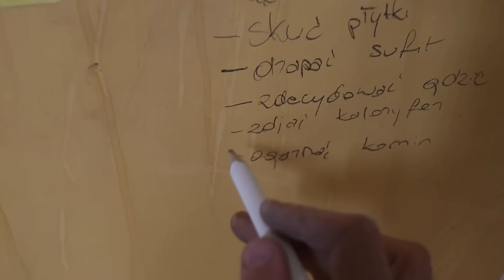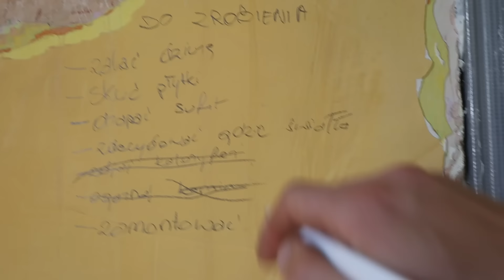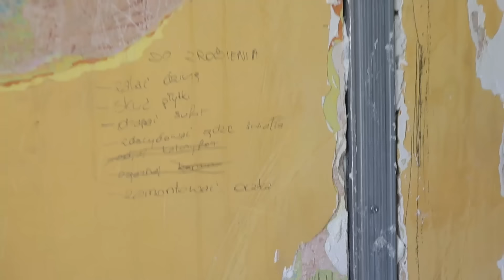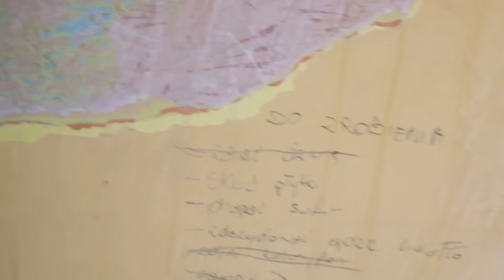Drobne prace w kuchni - Dalsza część remontu kuchni w starym domu - Remont cz. 129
Dużo pracy... nie wszystko dało się zrobić od razu, często w remontach trzeba czekać aż coś wyschnie, inne coś się uleży itd... Wszystko to było zrobione w ciągu tygodnia i po nim był weekend, gdzie ponownie we wzbogaconym składzie walczyliśmy z kuchnią. O tym raczej za dwa odcinki, bo kolejny odcinek jaki się pojawi będzie o pracach ogrodowych. Pozdrawiam i miłego oglądania

PS. Wydawało mi się, że wspominam o tym wystarczająco często ale jednak nie więc napiszę pod każdym filmem, że nie jestem ekspertem i nikogo niczego uczyć nie chcę. Ja tu tylko relacjonuję swoją przygodę z zakupem i remontem domu.